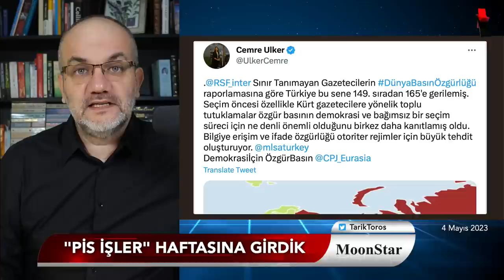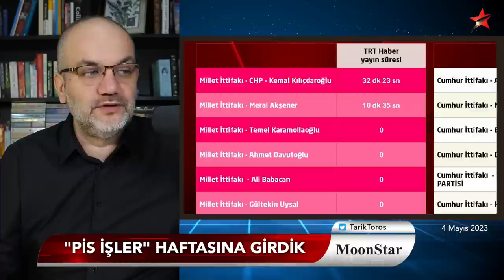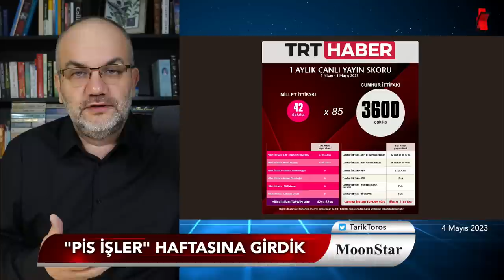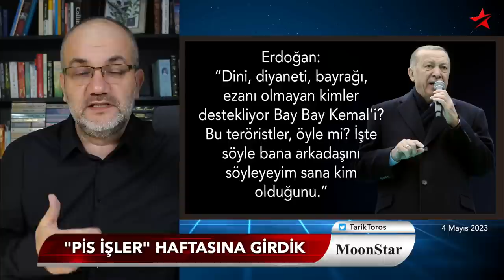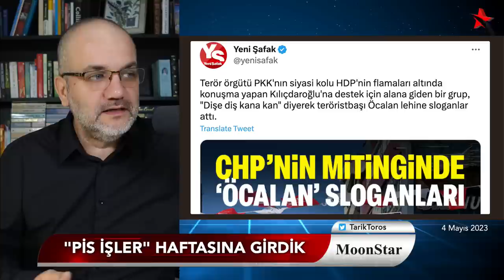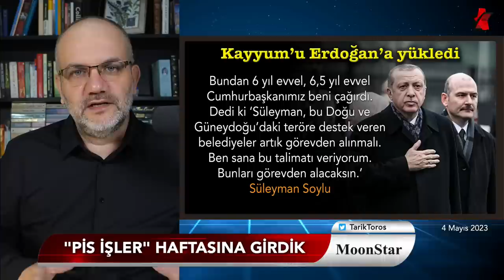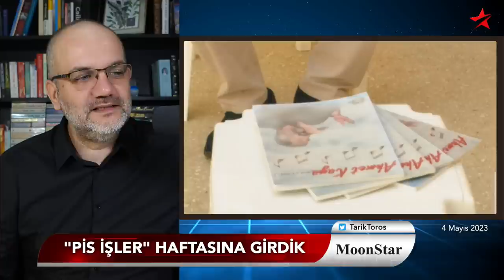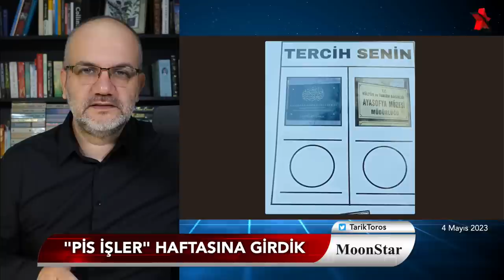Erdoğan kaderine boyun eğecek mi..? | Tarık Toros | Manşet | 5 Mayıs 2023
5 Mayıs 2023

• Erdoğan kaderine boyun eğecek mi?
• Bırakır mı, yoksa kaos mu?
• Bir laf, bir itiraf..
• İşte "muhaberat devleti"nin kanıtı..
• "Yapaysa Erdoğan yapay.."
• "AKP, kendine sonuna ayarlı bir saat gibi..!"